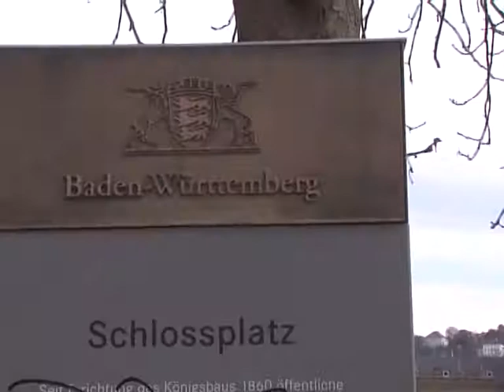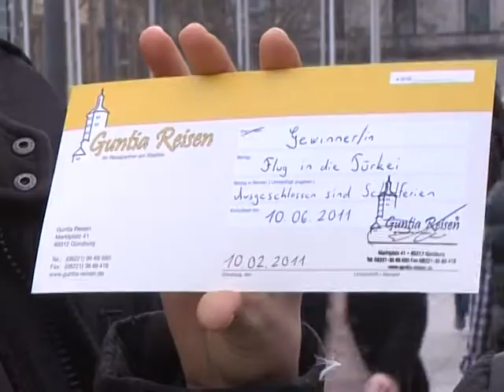Pazar Yeri ( Marktplatz ) Fragman 2011.mpg Erol UZVANIK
Her Pazar 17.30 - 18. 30 arasi tr1 Ekranlarin da  Erol Uzvanik in sundu

Pazar yerin de bulusalim..